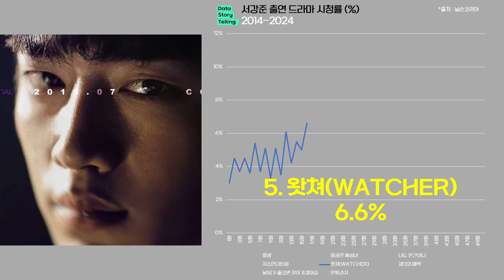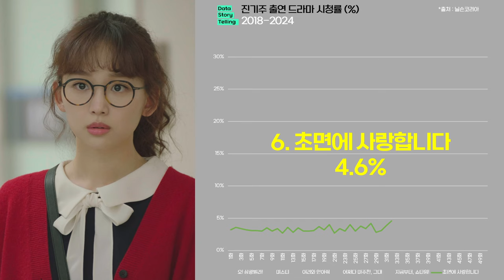0963 서강준X진기주 주연 드라마·영화 실적(2014-2024) | 언더커버하이스쿨,화정,앙큼한돌싱녀,너도인간이니,치즈인더트랩,왓쳐,제3의매력,날씨가좋으면찾아가겠어요,오삼광빌라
*출처 : 닐슨코리아,tvN,JTBC,OCN,KBS,SBS,MBC,넷플릭스,해당영화 배급/제작사,나무위키,골든듀 외 종합
*대상 : 서강준,진기주 주연 드라마 및 영화
*단위 : 전국 시청률(%), 국내관객수(만명), 넷플릭스 누적 시청시간
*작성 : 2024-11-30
*일부 드라마 및 영화는 제외되었을 수 있습니다.
*조연,단역 및 특별출연 드라마 및 영화는 일부 제외하였습니다.